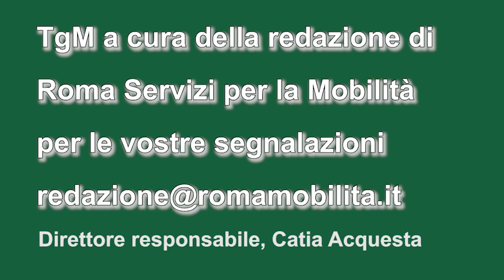tgm ore 19,00 del 13 luglio 2023